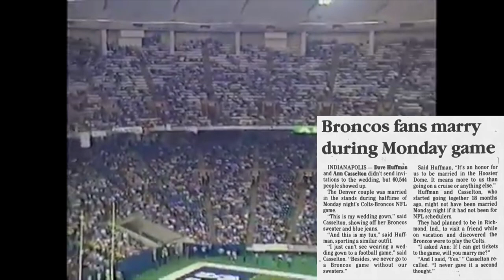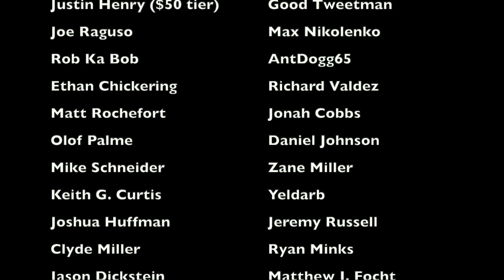The CRAZIEST HALFTIME in Monday Night Football HISTORY | Broncos @ Colts (1988)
In a 1988 Monday Night Football game at the Hoosier Dome in week nine on Halloween between the Indianapolis Colts and the Denver Broncos, a couple of Broncos fans decided, in the middle of the game, to attend the game and get married in the stands, with an attorney present and everything, despite being on visitor's soil, and despite their team being down by 35 points. This is the story behind the absolutely bizarre marriage and halftime display

Members of the 1988 Broncos:
Mike Horan
Rich Karlis
John Elway
Gary Kubiak
Ken Karcher
Sammy Winder
Kevin Clark
Jeremiah Castille
Steve Sewell
Mike Harden
Calvin Thomas
Tony Dorsett
Tyrone Braxton
Ken Bell
Mark Haynes
Kevin Guidry
Bruce Plummer
Steve Wilson
Gerald Willhite
Randy Robbins
Dennis Smith
Jim Ryan
Marc Munford
Keith Bishop
Rick Dennison
Michael Brooks
Mike Ruether
Tim Lucas
Gerald Perry
Andre Townsend
Bill Bryan
Walt Bowyer
Larry Lee
Jim Juriga
Dave Studdard
Greg Kragen
Keith Kartz
Simon Fletcher
Rulon Jones
Ken Lanier
Karl Mecklenburg
Winford Hood
Stefan Humphries
Mark Jackson
Vance Johnson
Sam Graddy
Ricky Nattiel
Rick Massie
Pat Kelly
Jason Johnson
Clarence Kay
Orson Mobley
Freddie Gilbert
Steve Bryan
Bruce Klosterman
Shawn Knight
Dan Reeves (head coach)

Members of the 1988 Colts:
Rohn Stark
Dean Biasucci
Gary Hogeboom
Kerry Brady
Jack Trudeau
Ricky Turner
Jess Atkinson
Chris Chandler
Albert Bentley
John Holt
Craig Swoope
Terry Wright
Keith Taylor
Chuckie Miller
Eric Dickerson
Joe Cribbs
Michael Ball
George Wonsley
Chris Goode
Eugene Daniel
Mike Prior
Willie Tullis
Freddie Robinson
Donnie Dee
James Pruitt
Duane Bickett
Ray Donaldson
Jeff Herrod
Barry Krauss
Fredd Young
Orlando Lowry
Dan McQuaid
Bob Brotzki
Brian Baldinger
Ben Utt
Joel Patten
Ron Solt
Randy Dixon
Kevin Call
Byron Darby
Joe Klecko
Chris Gambol
Chris Hinton
Jon Hand
Harvey Armstrong
Bill Brooks
Pat Beach
Clarence Verdin
Mark Boyer
Matt Bouza
Roy Banks
Mark Bellini
John Brandes
Ezra Johnson
Cliff Odom
Don Thorp
O’Brien Alston
Johnie Cooks
Donnell Thompson
Ron Meyer (head coach)